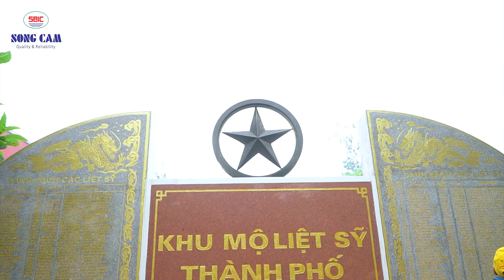SUNGO GROUP | TỔ CHỨC QUAY CHỤP CTRINH DU LỊCH QUẢNG BÌNH | CTY CP ĐÓNG TÀU SÔNG CẤM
Chương trình Tham quan du lịch của Cty CP Đóng Tàu Sông Cấm đã diễn ra thành công tốt đẹp.
SunGo và SunTour trân trọng cảm ơn quý công ty đã tạo điều kiện để ekip được đóng góp công sức vào sự thành công của sự kiện này
SunGo Group - Công ty tổ chức sự kiện và truyền thông có Trụ sở tại TP Hải Phòng và có Chi nhánh tại TP Hạ Long - Quảng Ninh. SunGo chuyên tổ chức sự kiện với quy mô từ hàng chục thành viên tham dự cho tới hàng ngàn khách cùng thời điểm. SunGo sở hữu 7 ekip tổ chức chuyên nghiệp luôn sẵn sàng mang đến cho khách hàng và đối tác các công ty lữ hành dịch vụ tốt nhất.